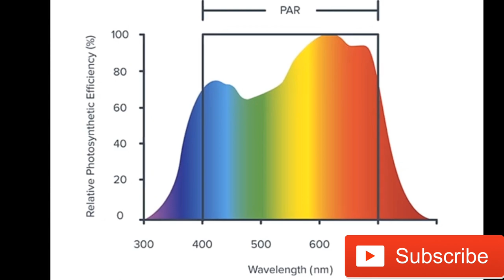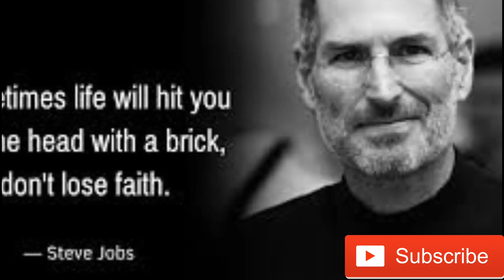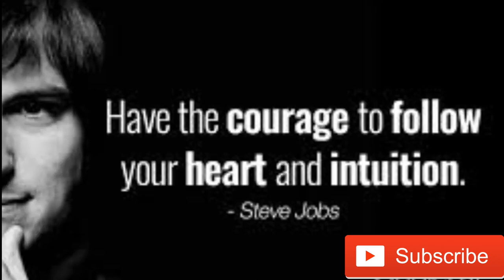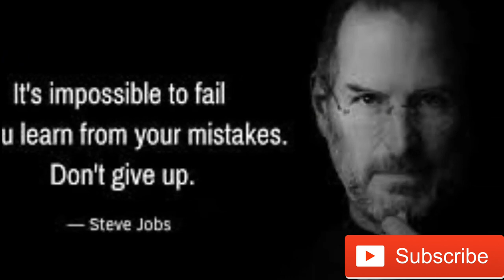ప్రపంచ ధనవంతుల దినచర్యలుఎలాగా వున్నాయో THE DAILY ACTIVITIES OF WORLD RICH PERSONS. SNEHA COUNSELING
ప్రపంచ ధనవంతుల దినచర్యలుఎలాగా వున్నాయో THE DAILY ACTIVITIES OF WORLD RICH PERSONS. SNEHA COUNSELING & MIND THERAPY CENTRE, Dr.V.SURESH BABU, PSYCHOLOGIST, MOTIVATIONAL COACH, NLP(MT) 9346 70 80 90